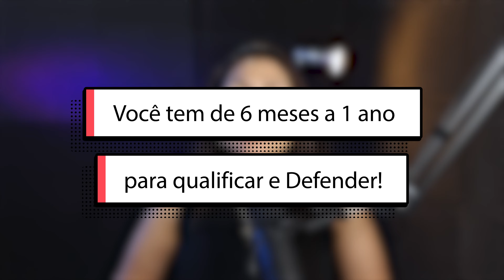POSSO TROCAR DE ORIENTADOR? Como trocar de Orientador no Mestrado e Doutorado?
Como mudar de orientador no mestrado e no doutorado? Entenda neste vídeo como trocar de orientador e mais!

Link do Curso mencionado pela Dra. Carla
Para mais informações sobre o curso, entre em contato conosco!

❤️  Siga a Revista Científica Núcleo do Conhecimento

ScientiaRevistaCientíficaNúcleodoConhecimento